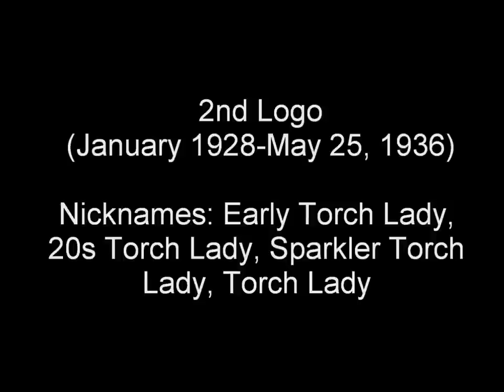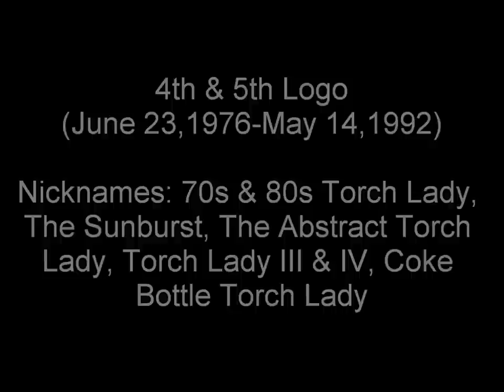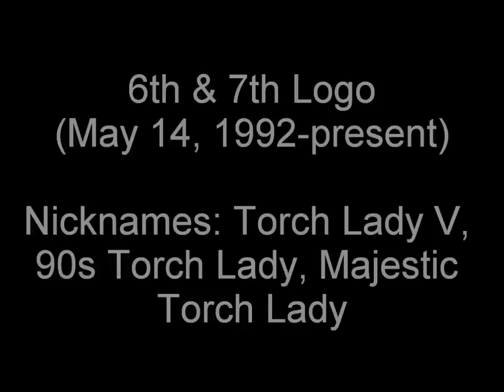Columbia Pictures History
Columbia Pictures Industries, Inc. (CPII) is an American film production and distribution studio, that is part of the Columbia TriStar Motion Picture Group, owned by Sony Pictures Entertainment, a subsidiary of Sony Entertainment, a subsidiary of the Japanese conglomerate Sony. It is one of the leading film studios in the world, a member of the so-called Big Six. It was one of the so-called Little Three among the eight major film studios of Hollywood's Golden Age.
The studio, founded in 1918 as Cohn-Brandt-Cohn Film Sales by brothers Jack and Harry Cohn and Joe Brandt, released its first feature film in August 1922. It adopted the Columbia Pictures name in 1924 and went public two years later. The name is derived from "Columbia", a national personification of the United States, which is used as the company's logo.
In its early years a minor player in Hollywood, Columbia began to grow in the late 1920s, spurred by a successful association with director Frank Capra.
With Capra and others, Columbia became one of the primary homes of the screwball comedy. In the 1930s, Columbia's major contract stars were Jean Arthur and Cary Grant (who was shared with RKO Pictures). In the 1940s, Rita Hayworth became the studio's premier star and propelled their fortunes into the late 1950s. Rosalind Russell, Glenn Ford, and William Holden also became major stars at the studio.
In 1982, the studio was purchased by Coca-Cola; that same year it launched TriStar Pictures as a joint venture with HBO and CBS. Five years later, Coca-Cola spun off Columbia, which was sold to Tri-Star as the latter became Columbia Pictures Entertainment. After a brief period of independence with Coca-Cola maintaining a financial interest, the combined studio was acquired by Japanese company Sony in 1989.